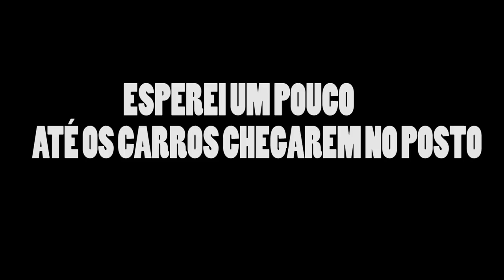FERRARI 458 ITALY ACELERANDO PRA XJ6 | SERÁ QUE BERRA ESSA FERRARI